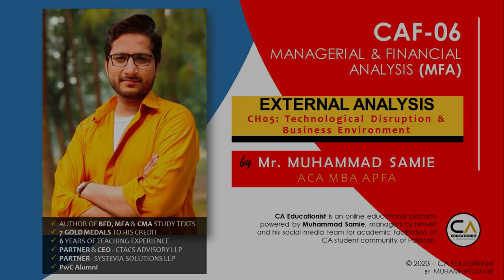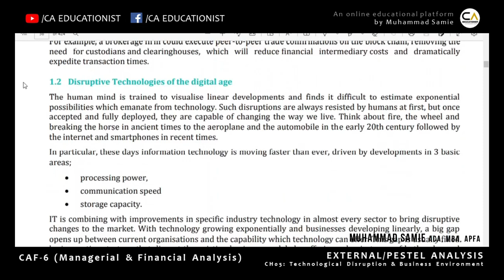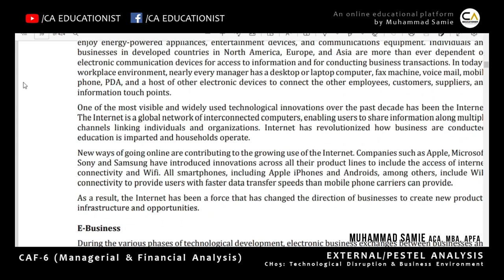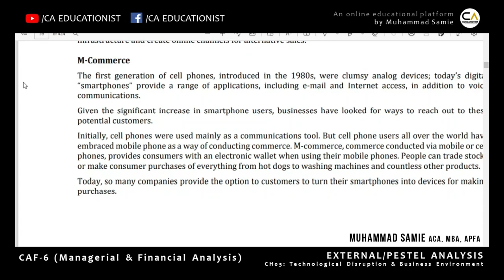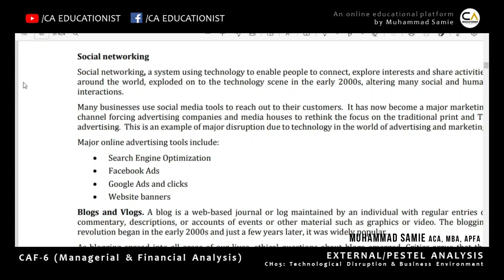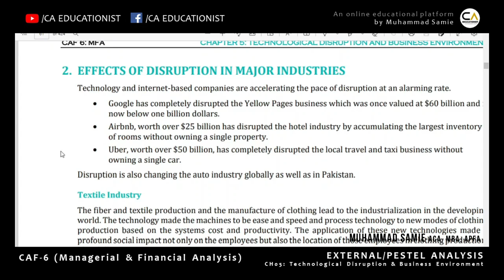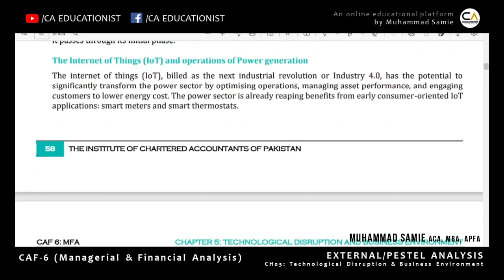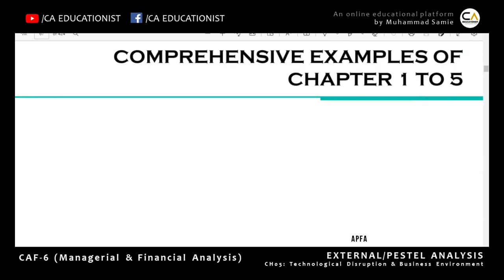MFA (CAF-6) | Chapter 5 - ICAP Study Text | External Analysis (Lec 2) | Sir. Muhammad Samie | CA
Sir. Muhammad Samie has discussed Chapter 5 of ICAP Study Text, "Technological Disruption and Business Environment" in this lecture as part of External Analysis.

Lecture's Learning Objective: This lecture will enable MFA (CAF-6) students to understand chapter 5 of ICAP Study Text to get themselves prepared for conceptual testing from the chapter including short questions and multiple choice questions in MFA (ICAP) examination.

NOTE:
1) In this video, Sir. Samie used ICAP Study Text that is available for download on ICAP website.
2) This is lecture 2 of the series of "External Analysis". In the next lectures, Sir. Samie has discussed chapters 1, 2, 3 and 4 of ICAP Study Text independently. Afterwards, he discussed case studies that have been placed in chapter 6 of ICAP Study Text.
Mr. Muhammad Samie ACA, MBA, APFA is an enthusiastic, experienced and a renowned expert coach of Business Finance Decisions (BFD), Managerial & Financial Analysis (MFA) and Cost & Management Accounting (CMA).  He is a PwC alumni and is renowned for his friendly and energetic teaching style and practice-based and exam-focused approach. He is an author of three study texts from CA stream, viz. Business Finance Decisions, Managerial & Financial Analysis and Cost & Management Accounting.

He currently teaches BFD, MFA and CMA at SKANS School of Accountancy, Lahore (Pakistan) to the students of CA Pakistan. He is the Managing Partner and CEO of CTACS ADVISORY LLP with core expertise of financial and managerial consultancy in addition to professional article and technical writing. He did his MBA from IBA, Punjab University, Lahore. He is also the Associate Member of Pakistan Institute of Public Finance Accountants (PIPFA).